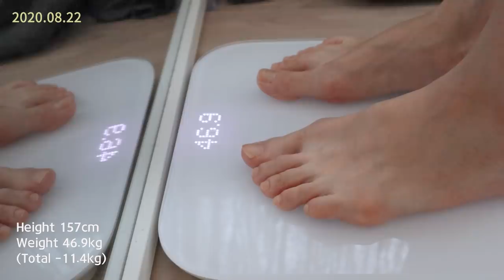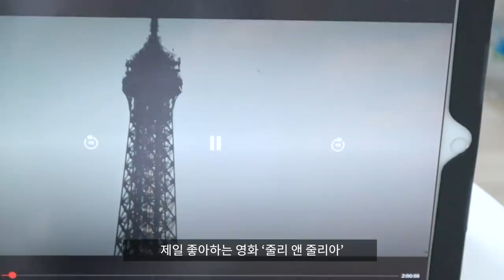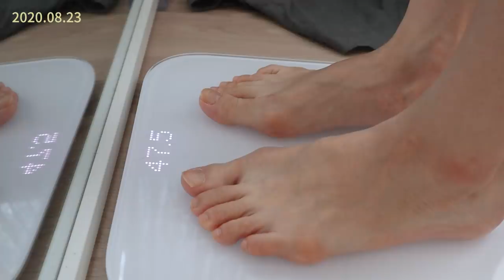유지Vlog) 무화과를 끝도 없이 먹고 자메이카 치킨으로 마무리 하는 일상 (ft.별거 없는 47kg 유지 팁, 배달음식과 다이어트식 비율)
오늘은 유지 브이로그를 들고 왔어요!

이번 영상에서는 다이어트 이후에 어떻게
유지를 하는지, 먹는 음식의 비율 등등을 알려드려요 :)

영상에서도 말씀 드리지만 정말 별거 없고
누구나 알지만 실천하기는 힘든? 그런 소소한 팁들이지만
여러분에게 조금이나마 도움이 되었으면 좋겠어요!

✔️샐러드가게
스윗밸런스

✔️식품 정보
냉동새우 - 코스트코
무화과 - 코스트코
우드앤브릭 독일식 호밀사워브레드 - 마켓컬리
알라 크림치즈 - 마켓컬리
자메이카 치킨 - 비비큐
치즈 브라우니 - 뚜레쥬르

✔️식기류 정보
우드플레이트: 망원동 포롱포롱 샵
분홍색 패턴 법랑 플레이트 - 본 에나멜 웨어
분홍색 패턴 법랑 컵 - 본 에나멜 웨어
우드 버터 나이프 - 채우다키친

✔️옷정보
연두색 티셔츠 - 프롬비기닝
검정 레깅스 - 안다르
하얀색 잠옷 - 쥬니쥬
그레이웨일티 화이트 티셔츠 - 토마스모어/S size

✔️안경
글라스스토리

✔️블러셔
Nars sex appeal, Nars deep throat

✔️립제품
페리페라 얼굴천재, 페리페라 잉크 더 타투 말모레드, 맥 칠리

✔️그외정보
요가매트 - 정보없음
글래드 매직랩 점보형 - 코스트코
빵칼 - 정보없음

키: 157cm
체중계: 샤오미 스마트 체중계 미스케일 2세대
카메라: Canon m50, I-phone XR
편집프로그램: Premiere Pro 2020